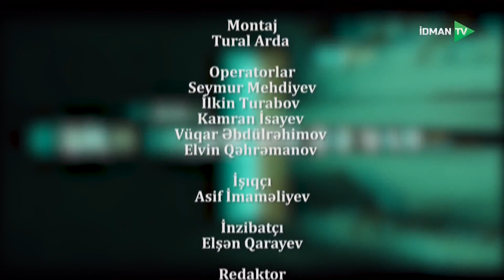"Bilinməyən mən" verlişinin qonağı - Xalq Artisti Zamiq Əliyev | İdman TV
Bilinməyən mən